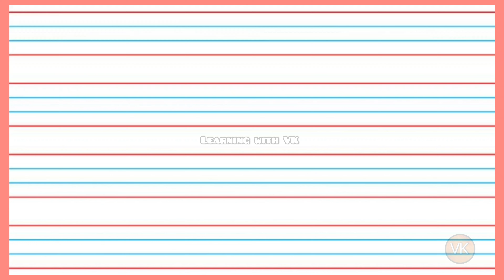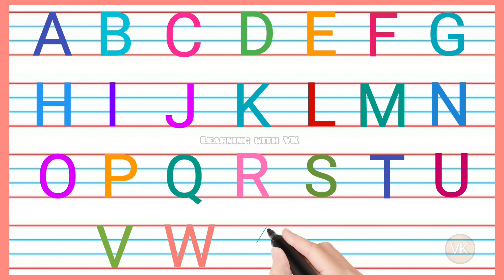ABCD,A for apple B for ball, Alphabets, kids song, English Varnmala, Nursery Rhymes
ABCD
Alphabets
kids song
English Varnmala
Nursery rhymes
lkg class
abc song